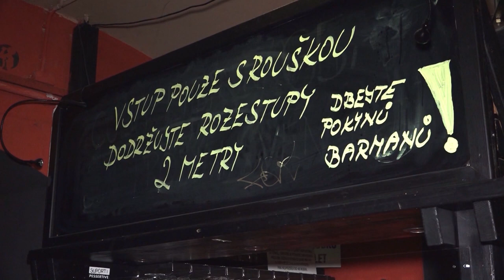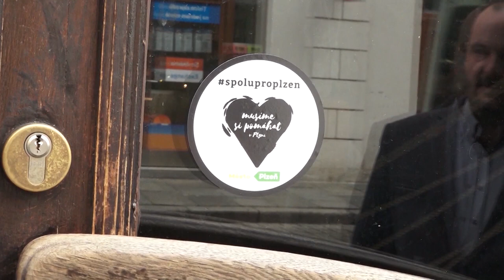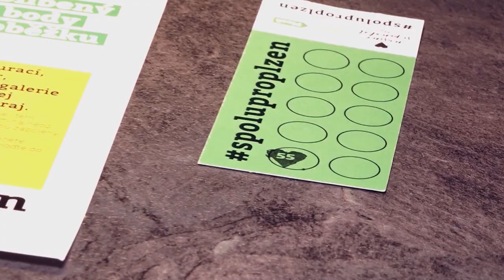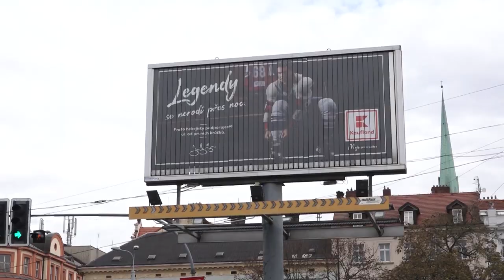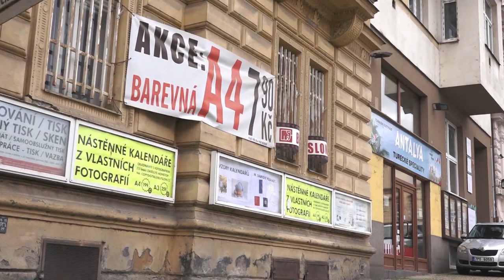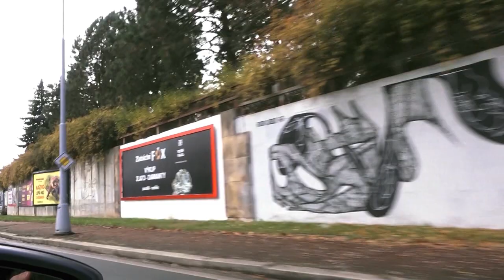Plzeň v kostce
Reportáže:
Plzeň podpoří své občany a místní firmy
Soutěž Spolu pro Plzeň zná vítěze
Divadlo J. K. Tyla pozastavuje předplatné
Muzikál DJKT vysílá přes internet
Manuály poradí jak na vizuální smog
V lokalitě Zátiší stojí osm nových bytových domů